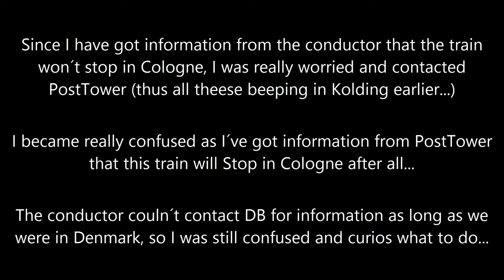500+ Subscribers on my youtube channel! ADDE´s Railtrip adventures to germany: City Night Line!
More information will appear soon. Altough I want to thank for everyone´s support so far. I have reached over 500 subscribers and are really Close to a million views. Just Amazing! :)